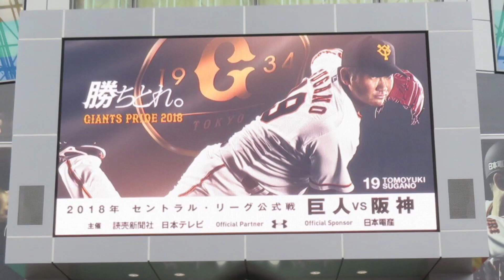巨人、阪神に逆転負け 20180809 東京ドーム ジャイアンツ また接戦をものにできず １点差試合は８勝２０敗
巨人、阪神に逆転負け　20180809 東京ドーム
ジャイアンツ
また接戦をものにできず
１点差試合は８勝２０敗